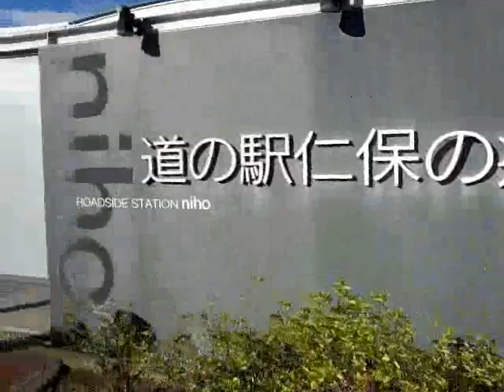山口県 山口市 道の駅 仁保の郷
山口市仁保中郷にある道の駅　仁保の郷です。